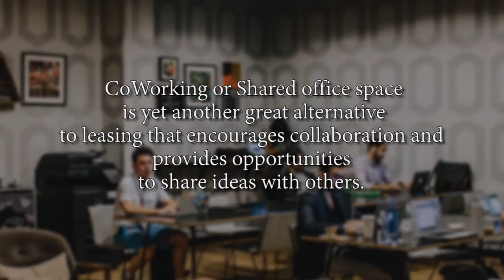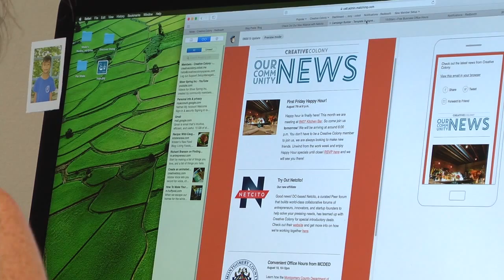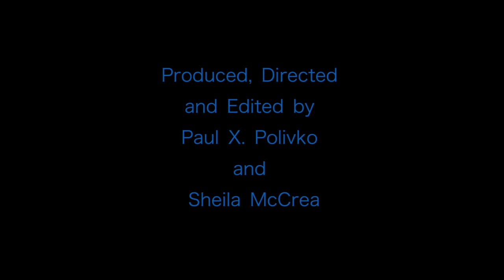Outside The Box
A short documentary video produced by 2015 Docs In Progress' Intro to Documentary Production students Shelia McCrea and Paul Polivko. The video profiles a local co-working space, Creative Colony in Downtown Silver Spring. The documentary also highlights the work of SW Creatives a branding and design consultancy company that works in the space.